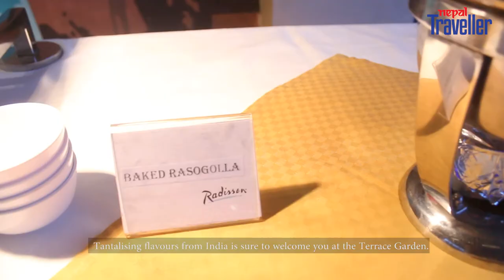'Biryani and Beer' Promotion at Radisson Hotel Kathmandu | Event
This week-long promotion that started on May 24 running through May 31 at Radisson Hotel Kathmandu welcomes all at the Terrace Garden restaurant for dinner.